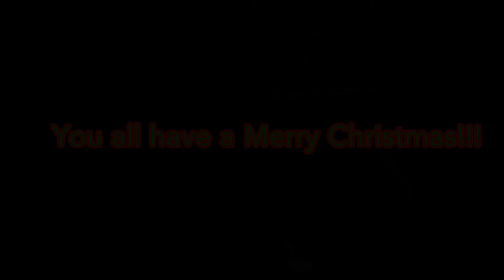New GoPro angle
Finally decided to mount my GoPro on the top of my new Bell Vortex helmet. The face has too many curves, not a bad thing and the top seems to be fine. Tell me what you think.
Thanks to MDZ Vlogs for the quick replies.